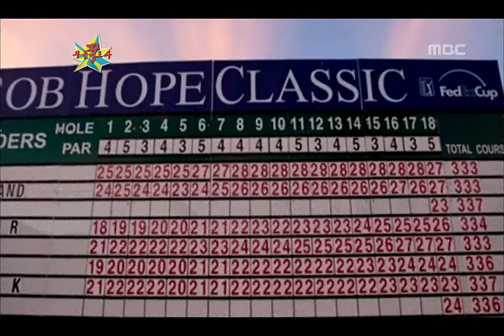The Guru Show, Yoon Bok-hee, #05, 윤복희 20110420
방송시간  Wed 오후 11:05~

인생의 터닝포인트, 영국인 매니저 찰스와의 만남